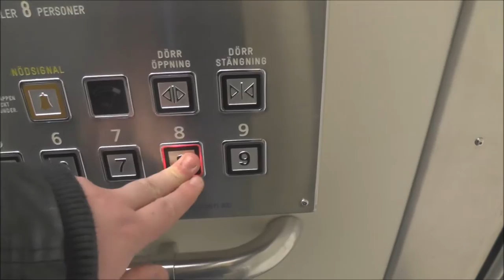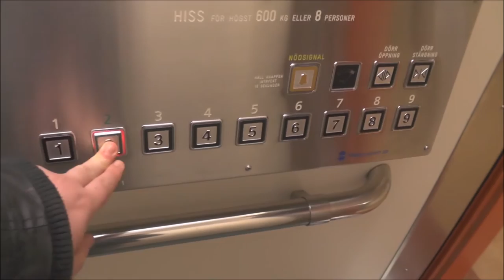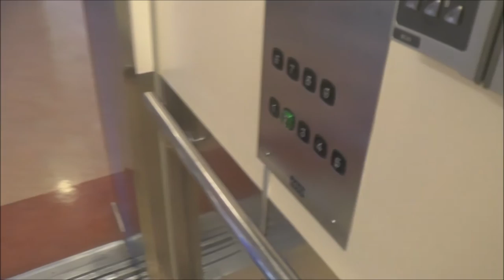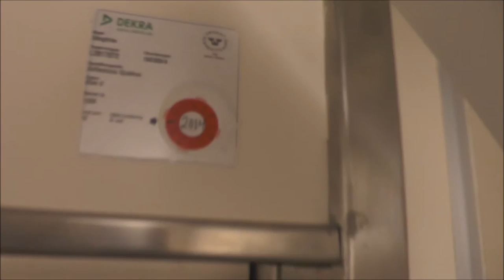KONE & Hissgruppen Traction Elvators @ Sollentuna Hospital